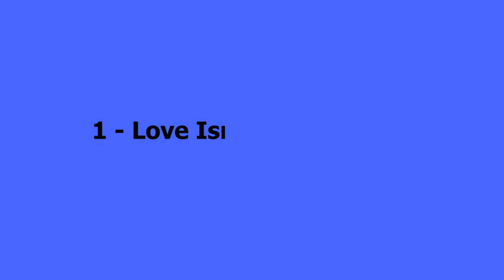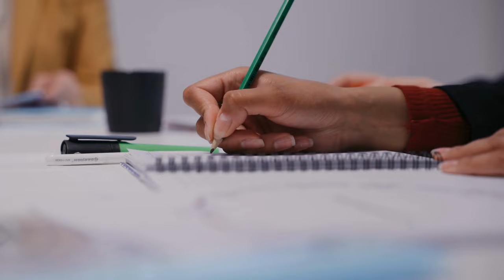11 Brutally Harsh Truths About Relationships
Brace yourself for a no-holds-barred exploration of the 13 Brutally Harsh Truths About Relationships. 💔 In this eye-opening video, we delve deep into the realities of love, uncovering the secrets they never tell you. From the myths of perfect timing to the unspoken rules of communication, we're laying it all bare. Join the conversation in the comments, share your thoughts, and let's navigate the complex world of relationships together.